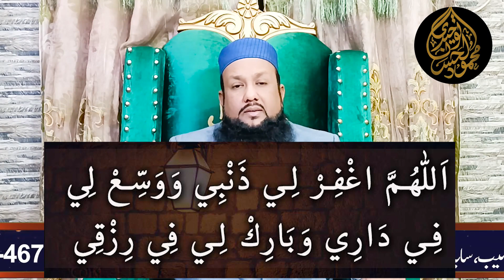Apne Zati Ghar K Liye Wazifa | Dua For Buying a House | Peer Mehmood Hassan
Hakeem Mehmood ul Hassan ( Mahir Amliat Wa Jinnat and Harbal Physicians )
Adress: Rohani Manzil, Near Govrment Girls Degree College, Gujar Pura, 60 No Wegan Astand, Kot Khawaja Saeed Lahore,